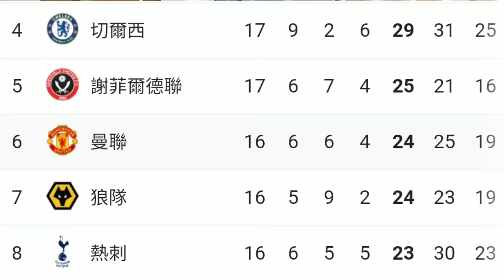【曼事隨談】曼聯最快7日之內重返前四！聖誕快車前最難一關：愛華頓｜【中醫曼筆】20191215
每星期更新關於曼聯、足球、時事、歷史的影片，希望大家喜歡。
其他影片

【你問我答】｜EP1｜回購Depay？買Sancho？曼聯最缺咩球員？

【現役球員記】Anthony Martial — 天使與魔鬼的結合

【現役球員錄】Wan-Bissaka — 右路的黑色猛獸

Instagram 專頁:  united_cmed